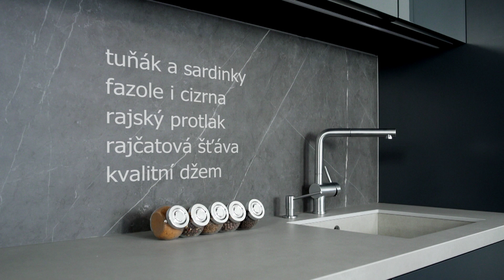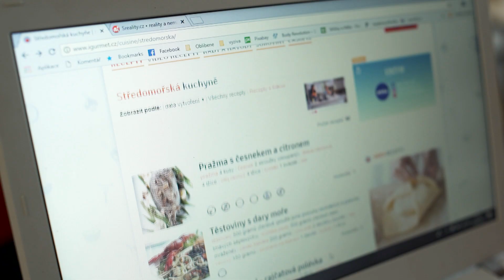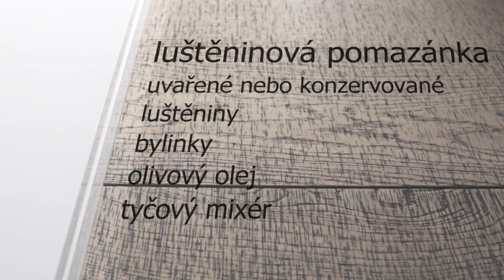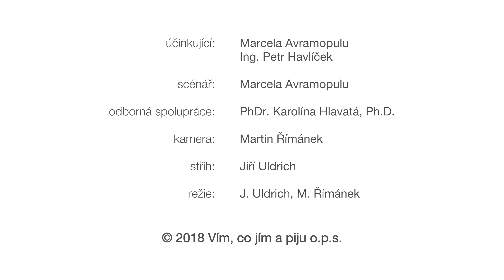Vaříme levně, zdravě, rychle: Tipy na rychlé vaření pro celou rodinu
Vařit je levnější, a hlavně máte pod kontrolou, co jíte. Nemusíte se bát, že strávíte půl dne u plotny. Bez menších zásob se ale neobejdete. Jaké zásoby držet, a jak rychle uvařit vyvážené jídlo?